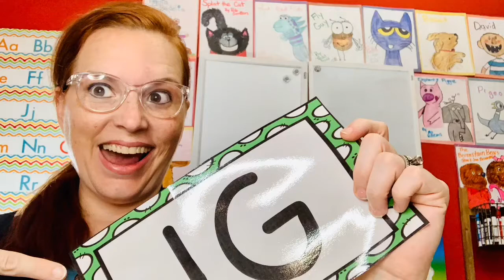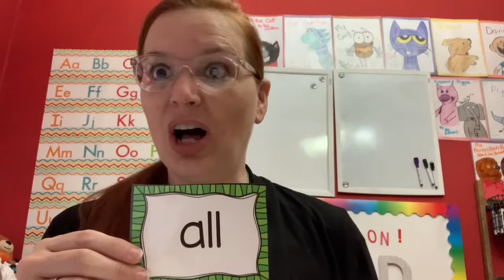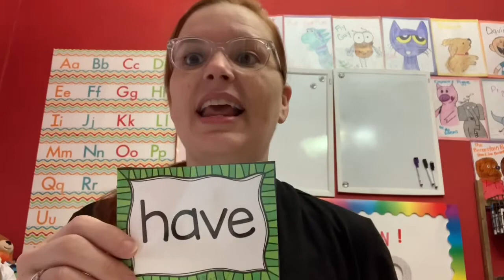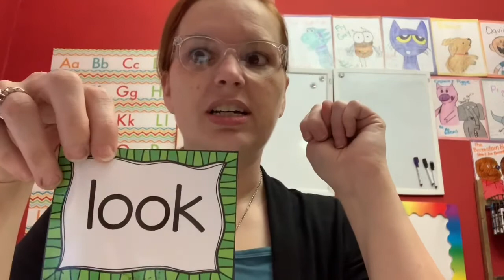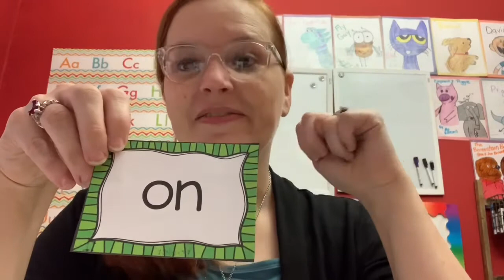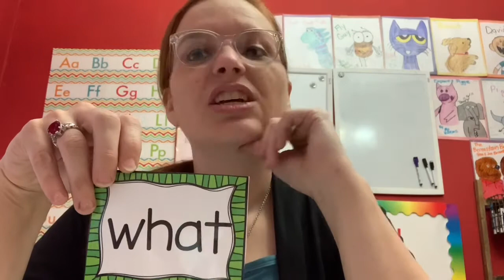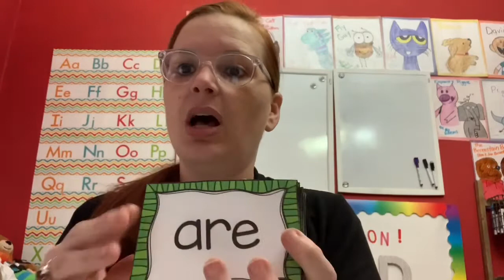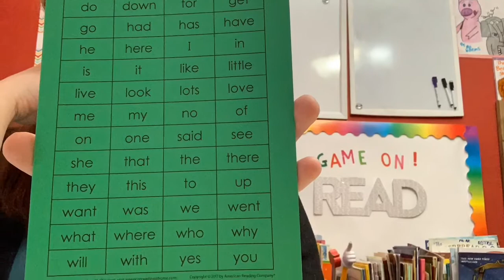Practice for ARC 1G Readers (Power word practice for Kindergarten level readers)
Practice for ARC 1G Readers (Power word practice for beginner Kindergarten level readers)